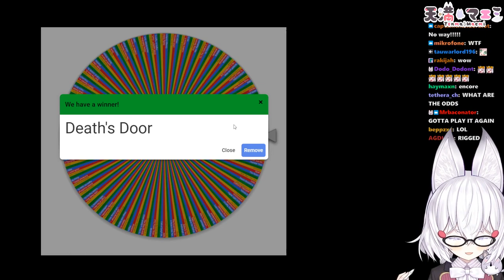Tenma Completes Death's Door. Next is Death's Door